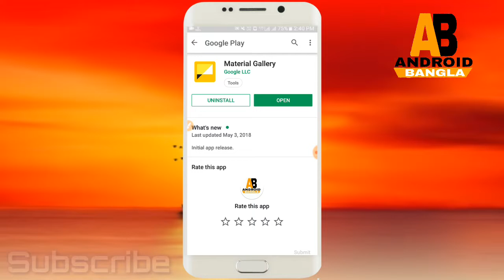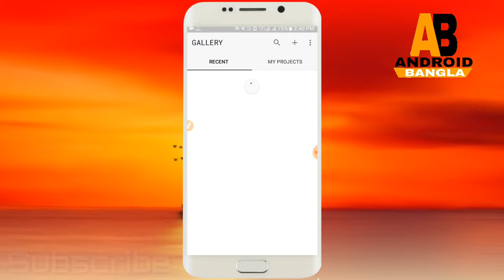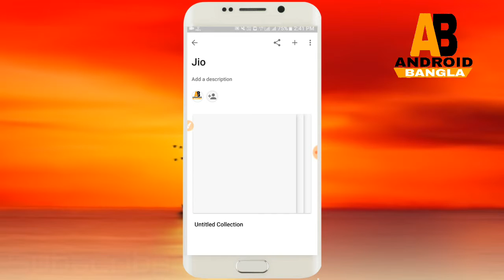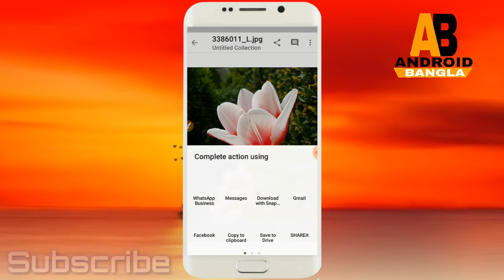গুগলের নতুন অ্যাপ material গ্যালারি|Google's new app content gallery🍂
আপনার মেমোরি যদি ফুল হয়ে যায়।তা হলে গুগলের এই নতুন app টি দিয়ে আপনি আপনার যেকোনো ফটোকে আপনি আপলোড দিতে পারবেন। অনলাইনে মেমোরি হিসেবে ব্যবহার করতে পারবেন।
➤ANDROID BANGLA APP
➤FOLOW ME ON FACEBOOK
➤FOLOW ME ON INSTAGRAM
➤FOLOW ME ON GOOGLE PLUS